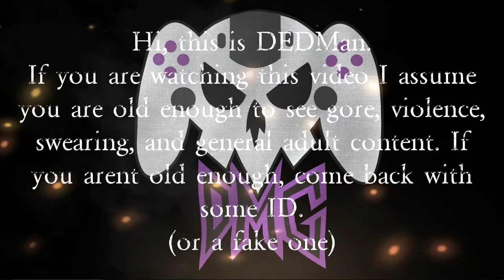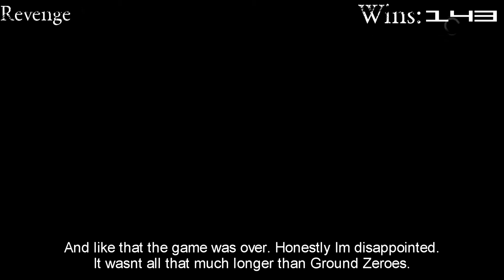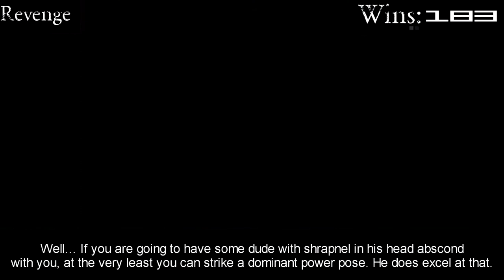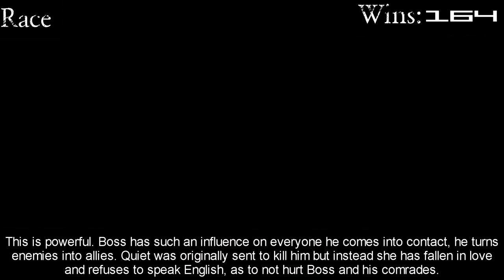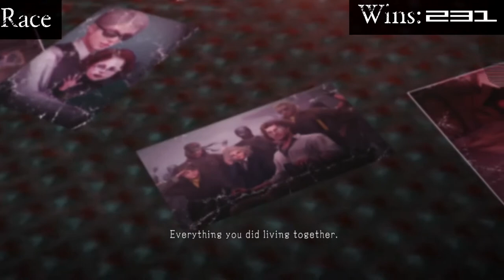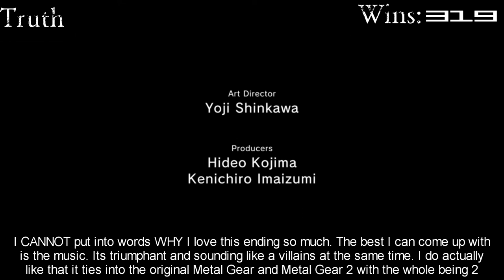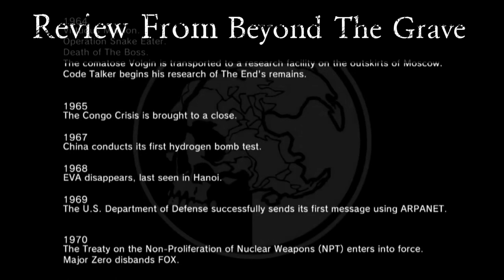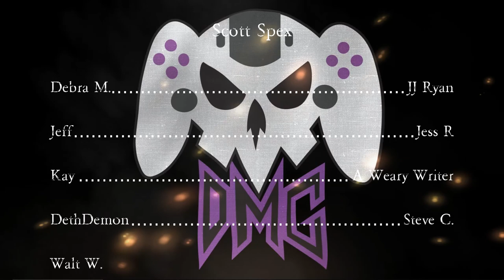GAME WINS | Everything GREAT About Metal Gear Solid 5: The Phantom Pain!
The Phantom Pain was a phantom PAIN to edit and go through all the footage! (I understand if you want to unsub after that terrible joke.) It was super fun to play as, the gameplay is the tightest it's ever been and fun to just mess around in!

0:00 Intro
1:58 Awakening
6:01 Revenge
24:24 Race
30:30 Shining Lights, Even In Death
37:47 A Quiet Exit
44:37 Truth
50:32 Review From Beyond The Grave
1:04:41 Trophy & Closing

Special thanks to these guys for letting me bum footage because I'm a dingleberry and didn't record them!:

Clips used from:
Toy Story
John Cena's Theme Song
Leon the Professional
Avengers Endgame
Mean Girls (x2 I'm actually proud I did 2 back to back references)
6 Million Dollar Man
Back To The Future 2
The Matrix
Archer
Jontron
South Park
Jojo's Bizzare Adventure
Robot Chicken

Music is “Love for the Craft” by Victor McKnight